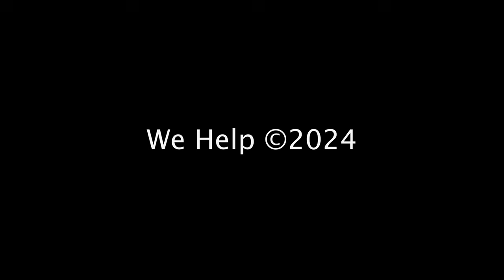ഭർത്താവ് ഗൾഫിലാണോ? Troll Video | Hema Committe Report| Maniyanpilla Raju | Paathaalam Trolls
ഭർത്താവ് ഗൾഫിലാണോ.! Troll Video| Hema Committe Report| Paathaalam Trolls

COURTESY:
Media One News Channel